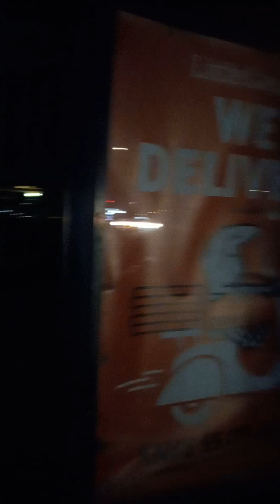Unsolicitedly Followed and Monitored by Strangers Nonstop Still (3)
HEADS UP:If an altercation between me and unsolicited followers and/or monitors were to have happened, it would be recorded. It's not complicated.

 In 2020, my email account was simply hacked first then a month later my phone (well the one that I had at that time) was hacked during the first week of that month, then a week later, the incident where a male constantly had followed me occurred.